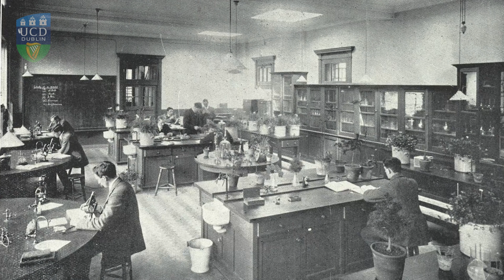Belfield Memories - Sr Sarah Anne Kane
Sr Sarah Anne studied Mathematics and Science at UCD from 1962 and shares her memories of moving to Belfield and some of her student experiences in the 1960’s.

2020 marked the 50th anniversary of the main move by UCD from Earlsfort Terrace to Belfield. Over the past six decades, generations of students have spent their formative years on the Belfield campus and their time at UCD has helped mould their life journeys.